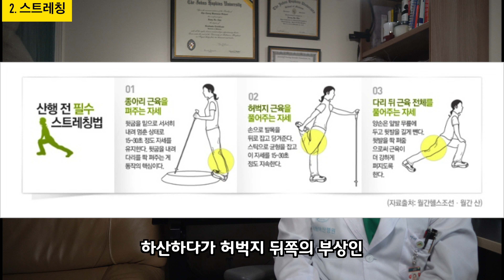(건강) 건강하게 산행하는 방법을 알려드립니다.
안녕하세요.
이제 날씨도 따뜻해지고 완연한 봄기운이 느껴지기 시작하는 시기입니다.

이번 시간에는 대표적인 야외활동들 중 하나인 산을 즐기는 방법에 대해서 말씀드리겠습니다. 우리 모두 건강한 2022년을 보냈으면 좋겠습니다.

감사합니다. 건강하고 즐거운 하루 되세요.